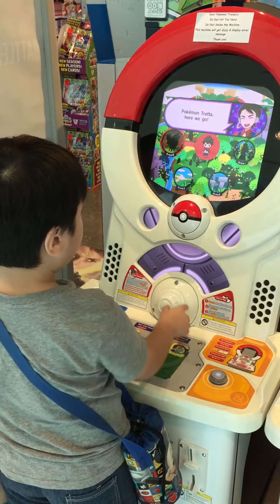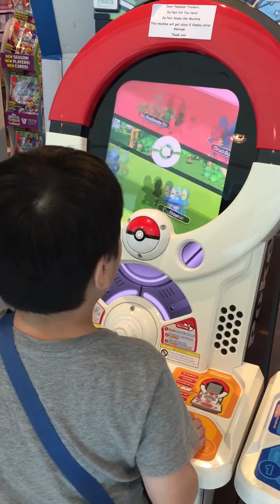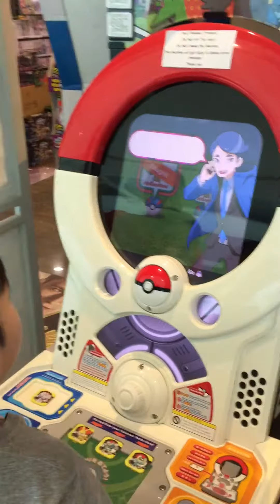Dexter Vs Pokemon Fight?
Dexter vs Pokemon Tretta Machine!!!